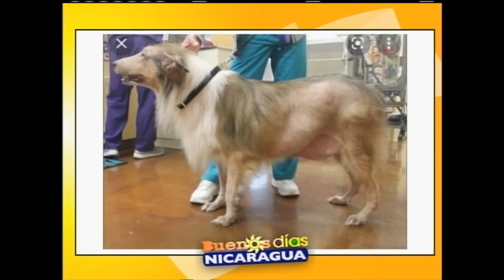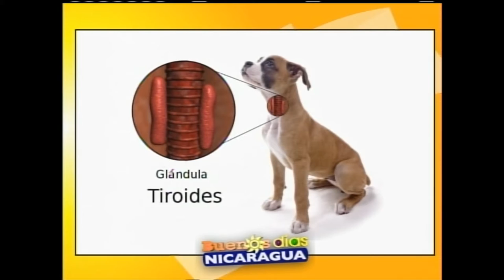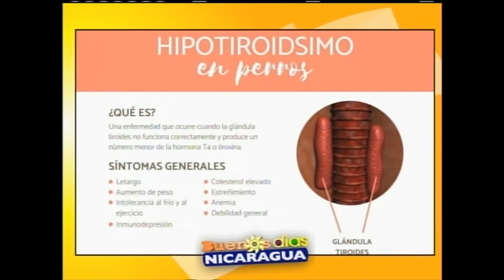Hipotiroidismo de Canino